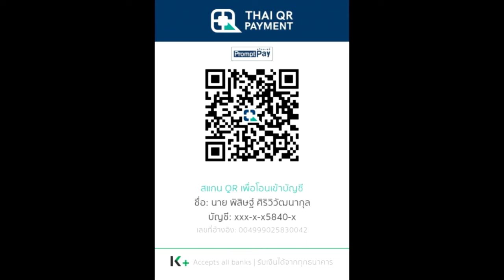สปอย Re:Zero Season 4 (Arc 6) รีเซทชีวิต ฝ่าวิกฤตต่างโลก EP.12 กลยุทธ์สำหรับเหม่ยลี่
คลิปสปอย Re:Zero Season 4 (Arc 6) รีเซทชีวิต ฝ่าวิกฤตต่างโลก  EP.12 กลยุทธ์สำหรับเหม่ยลี่ คลิปที่ 38 โดยArc 6 หรือ จะอ้างอิงจากหนังสือนิยาย Light novel Re:Zero เล่ม 21-25

True Wallet : SpotWorld1
กสิกรไทย : 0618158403